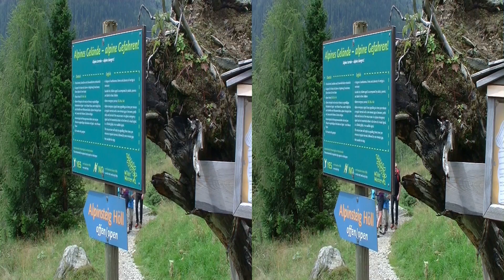Wilde Wasser - durch die Höll' - Best 3D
Steiler Waldsteig entlang des Riesachwasserfalles und weiter zum Riesachsee - einmalig schön über den anspruchsvollen Alpinsteig "DURCH DIE HÖLL" (bei Schladming - Rohrmoos)
Aufnahme mit JVC GS-TD1 in 3D 1920x1080 x2 (AVCHD3D-Modus - 26 MBit/s - auf SDXC-Card 64GB Extreme)
Created with Magix Video ProX5